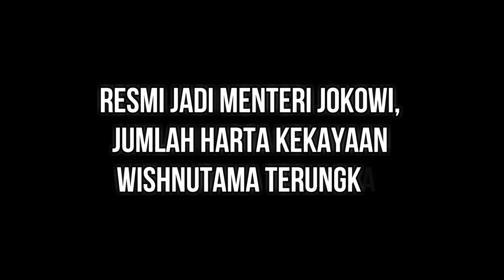Resmi Jadi Menteri Jokowi, Jumlah Harta Kekayaan Wishnutama Terungkap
Nama Wishnutama sudah tidak asing lagi di kancah pertelevisian. Namun, lima tahun ke depan, namanya akan lengket dengan Istana. Karier yang melejit di industri pertelevisian dan keterlibatannya dalam pesta pembukaan Asian Games 2018 membuatnya kian dilirik ke kancah politik nasional.

Pasalnya, ia ditetapkan Presiden jokowi sebagai Menteri Pariwisata dan Ekonomi Kreatif dalam Kabinet Kerja Jilid II. Sepak terjang Wishnutama dalam dunia televisi dan bisnis sudah tidak diragukan lagi. Namun, untuk kali pertamanya Wishnutama bergelut di bidang politik.
Gambar atau video yang kami tayangkan di channel ini hanyalah ilustrasi untuk memperjelas narasi.